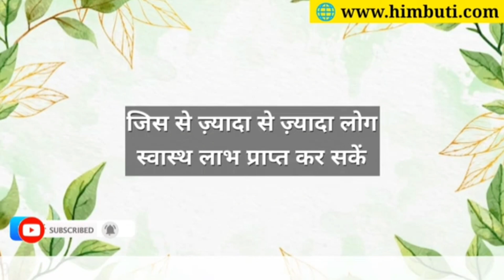हर रोज़ आप गलत तरीके से सोते हो || WHICH IS RIGHT SLEEPING POSITION FOR YOUR GOOD HEALTH || Himbuti